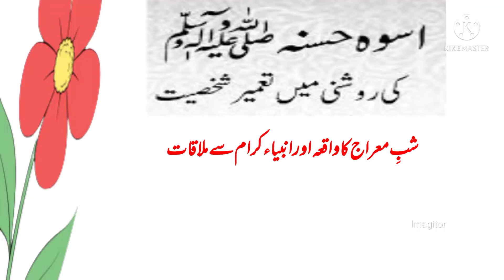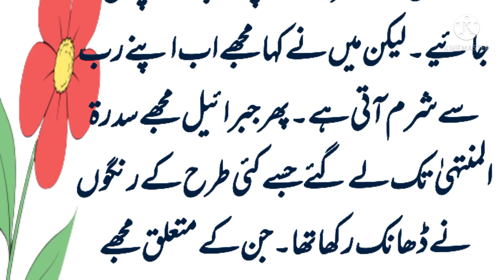shabe mirage ka wakia or inbia sa molakat(شبِ معراج کا واقعہ اور انبیاء کرام سے ملاقات)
Shaby mirage ka waqia